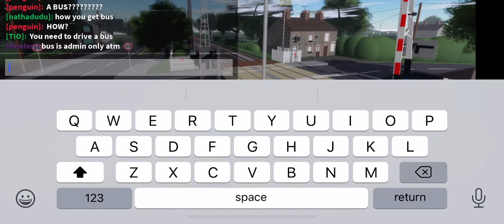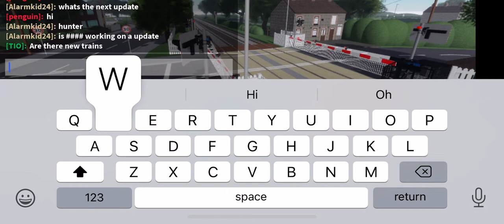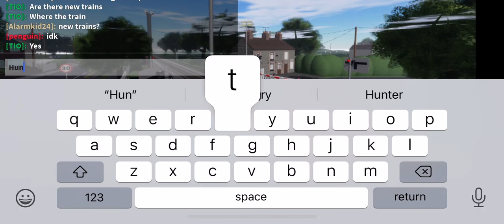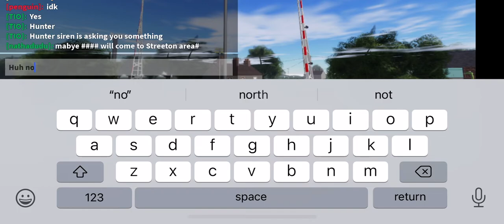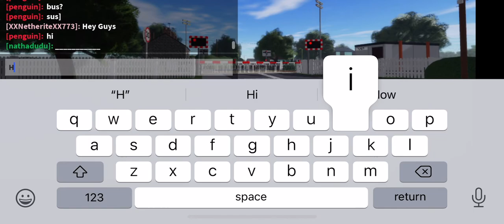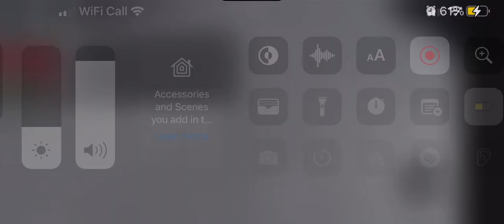Calleyford level crossing closures part 1